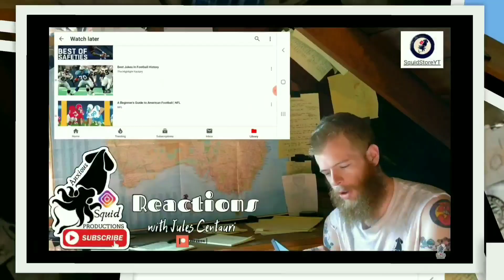Alexander Ovechkin Highlights || HOCKEY REACTION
SquidStoreYT.redbubble.com

J. Centauri
USA 14302